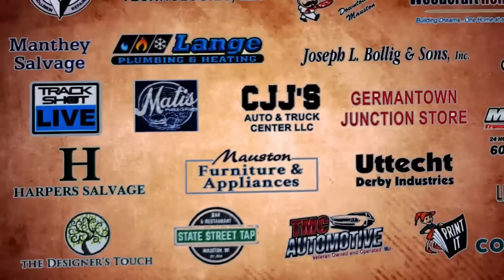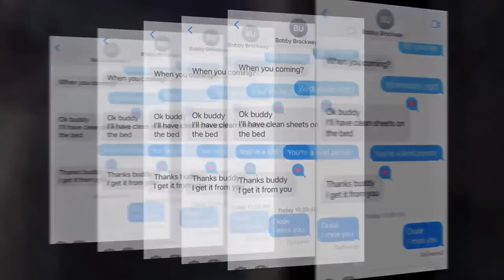Demolition Derby - Juneau County Fair - Mauston, Wisconsin Day 2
LIVE! Demolition Derby - Juneau County Fair , Mauston, Wisconsin with us LIVE on our YouTube LIVESTREAM channel

Watch & CHAT with us LIVE every derby on the only YouTube LIVESTREAM Demolition Derby Channel